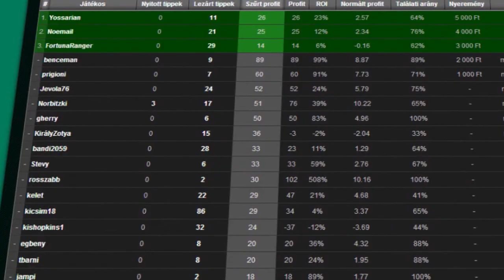A Fradi játékosa szerint csapata képes a BL-csodára - hatharom.hu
Az FTC-Rail Cargo Hungaria női kézilabdacsapata vasárnap a román Valcea vendégeként kezdi meg a középdöntőt a Bajnokok Ligájában. Cifra Anita, a zöld-fehérek beállósa a Hathárom Tv-nek elmondta, hogy csoda lenne számukra az elődöntőbe jutás, de nem lehetetlen.